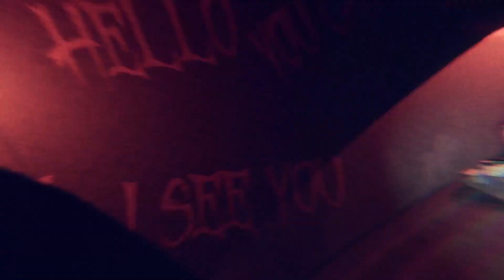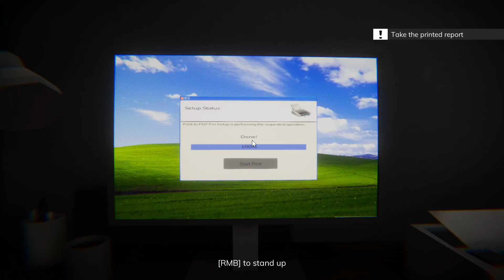3 SCARY GAMES #2